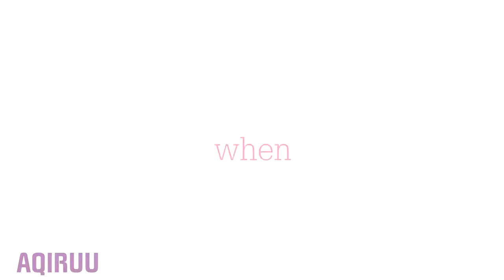music Heranit Memeremake - Aqiruu & Sick Boy | RaveDj